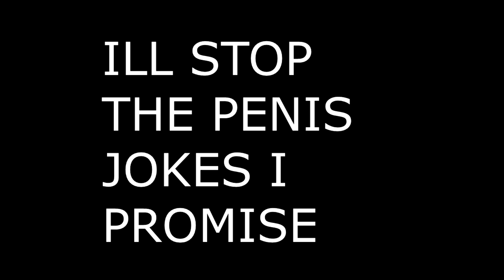DARK MATTER 2.0?!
check his shit out, he really is da best evea.